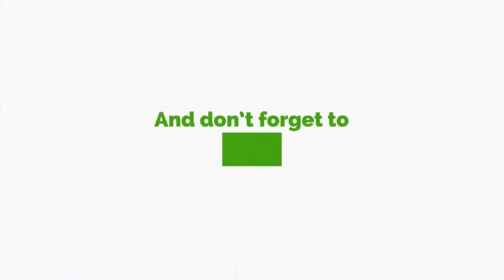Our Kids Learning From Us - Adade On Viral Video Of Insulting Students